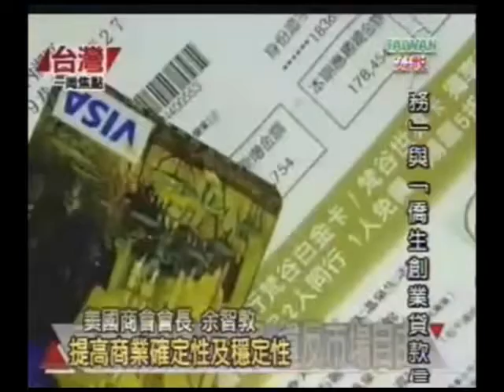美商會2009白皮書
「台灣宏觀電視」創始於公元2000年，目前公共電視製播與僑務委員會攜手合作，提供 台灣僑胞與全球華人一個綜合性的華文衛星與網路電視頻道。這個頻道不僅發揮了撫慰海外 遊子思鄉之情的功能，也為台灣建立一個面對全球的窗口，讓台灣走向世界，讓世界看見台灣..